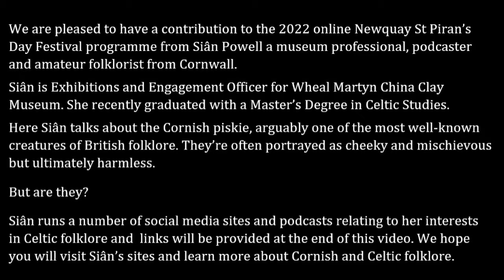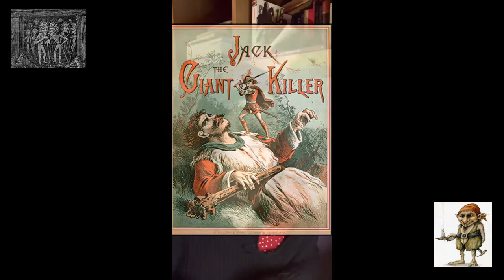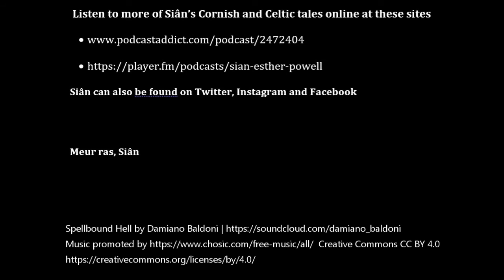Cornish Piskies by Siân Powell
Cornish Piskies are an important element of Cornish folklore and we asked Siân to contribute a short video sharing an overview of their part played in the Cornish folk tradition.

Siân is Exhibitions and Engagement Officer for Wheal Martyn China Clay Museum. She recently graduated with a Master’s Degree in Celtic Studies. She is a museum professional, podcaster and amateur folklorist from Cornwall. Here Siân talks about the Cornish piskie, arguably one of the most well-known creatures of British folklore. They’re often portrayed as cheeky and mischievous but ultimately harmless.

But are they?

Siân runs a number of social media sites and podcasts relating to her interests in Celtic folklore and  links will be provided at the end of this video. We hope you will visit Siân’s sites and learn more about Cornish and Celtic folklore.